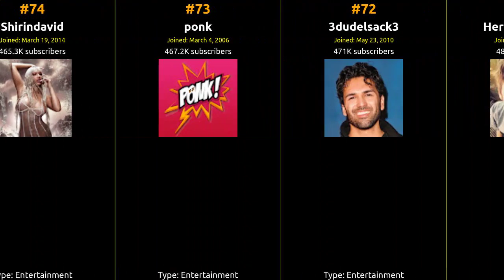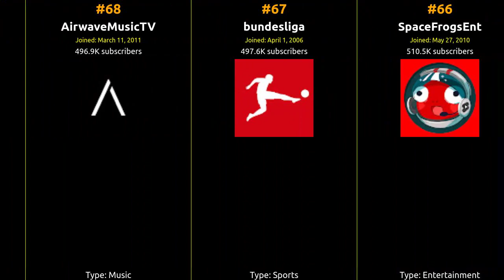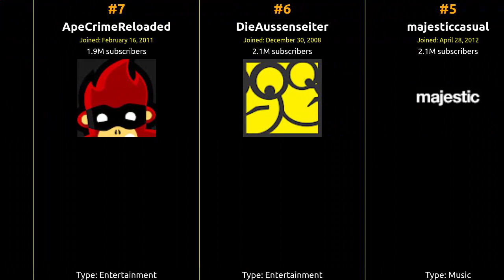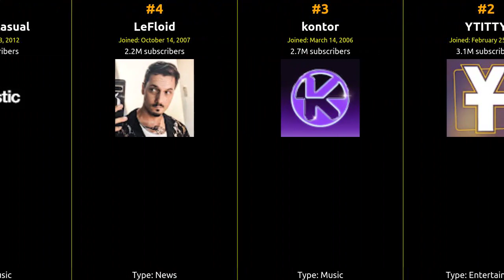🇩🇪 🇩🇪 🇩🇪 Top 100 YouTubers in Germany in 2015 🇩🇪 🇩🇪 🇩🇪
From viral hits to incredible content, join us on this journey to celebrate the top creator who captured the hearts of Germany and beyond!

1 Gronkh
2 YTITTY
3 kontor
4 LeFloid
5 majesticcasual
6 DieAussenseiter
7 ApeCrimeReloaded
8 PietSmittie
9 iBlali
10 HalfcastGermany
11 SarazarLP
12 freekickerz
13 dnermc
14 bibisbeautypalace
15 dagibeee
16 ungespielt
17 albertoson
18 freshaltefolie
19 lionttv
20 JuliensBlog
21 HerrTutorial
22 aggroTV
23 dielochis
24 germanletsfail
25 TopZehn
26 letstaddl
27 elotrixhdx
28 BUSHIDO
29 daaruum
30 diejungs
31 bullshittehvau
32 Meatcaketv
33 gommehd
34 jUlIEnsblOgbAtTlE
35 selfmaderecords
36 Ungefilmt
37 NuclearBlastEurope
38 zombey
39 commanderkrieger
40 Bosshaftchannel
41 SpaceFrogsRadio
42 bangerchannel
43 concrafter
44 coldmirror
45 inscope21
46 unge
47 apecrimetv
48 AlexiBexi
49 missesvlog
50 Juliencotv
51 isipisi5
52 docm77
53 thedannyburnage
54 JoyceIlg
55 gamestarde
56 shufflelp
57 TheDorient
58 paolaswelt
59 UrbanDanceCamp
60 Lpmitkev
61 JoergSprave
62 www16barsde
63 TeddyComedy
64 debitorlp
65 Flyingpandas
66 SpaceFrogsEnt
67 bundesliga
68 AirwaveMusicTV
69 uFoneTV
70 SparkofPhoenix
71 Herrbergmannlp
72 3dudelsack3
73 ponk
74 Shirindavid
75 kinocheck
76 djflula
77 TVOGKids
78 rewinside
79 BeautyPeachiii
80 arkivashqip
81 Audi
82 DoktorFroid
83 ArdyMFX
84 BrokenThumbsTV
85 Dima
86 hdcorleone
87 liontvlog
88 BMW
89 ApplewarPictures
90 diesuperhomies
91 douniaslimani
92 flyinguwe
93 ZeronikHD
94 Julienbam
95 BlaVlog
96 MrTrashpack
97 Kurzgesagt
98 alexander
99 NativeInstruments
100 montanablack88